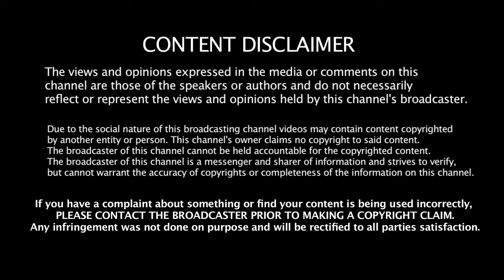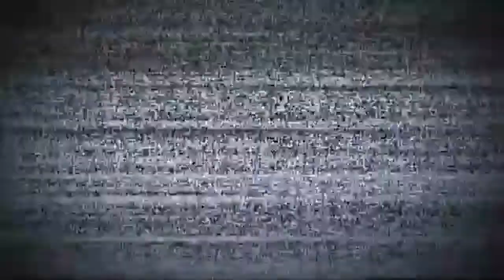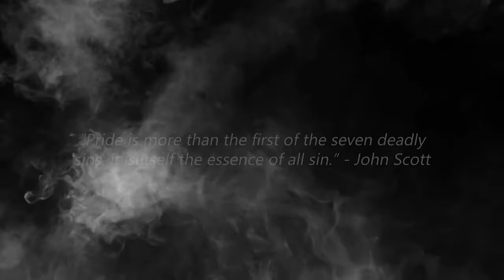DCA Wildcats Episode 177 | "Strong"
Tonight on DCA Wildcats...well...we'd love to tell you a main event, but we don't necessarily have one. All we can tell you is that after the events of the last episode, the Wildcats Championship match between Sakura Hagiwara and Amber Stevens for Revelations 7 has been put in complete limbo. So hopefully, we will have an update on that for you tonight.

But what we can tell you is that we will have a Fatal-4-Way contender's match where the winner will challenge Erica Blandelli for the Rising Star Championship at Revelations! Bella De Santos, Nilin, Daisy Payne, and Julia Bolek will all compete in this contest, but who will walk away with the title shot?

All of this and more comes your way tonight on DCA Wildcats!